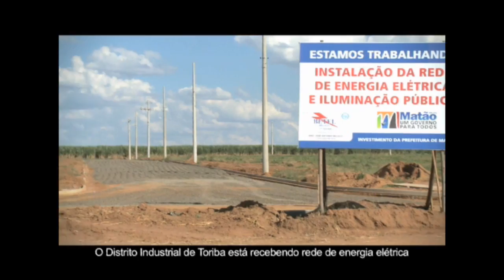process.com.br - BO acidentes de transito - 2205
Atropelamento é registrado no Bairro Alto

Além de cinco acidentes de trânsito sem vítima e um com vítima, moça foi atropelada enquanto atravessava a Rua Otoni Correa, no Bairro Alto

O plantão policial foi mais uma vez carregado de ocorrência de trânsito, com cinco acidentes sem vítima e um acidente com vítima. Por volta das 12h de ontem (21), também aconteceu um atropelamento pelo Bairro Alto, mais precisamente na Rua Otoni Correa, em frente a uma casa de rações. Segundo informações da vítima, Elaine P.G., de 27 anos, ela estacionou o seu veículo VW Gol na Av. Otoni Correa, sentido Jd. Bosque -- Av. XV de Novembro, e ao atravessar a pé a referida via foi atropelada por uma motocicleta que transitava na mão contrária. O condutor da motocicleta, Valter L.D., também caiu ao solo e foi socorrido ao pronto-socorro do Hospital de Matão.

Confira a reportagem completa sobre as ocorrências de trânsito na reportagem de Alexandre Pompeo.

Autor da matéria:
Alexandre Pompeo